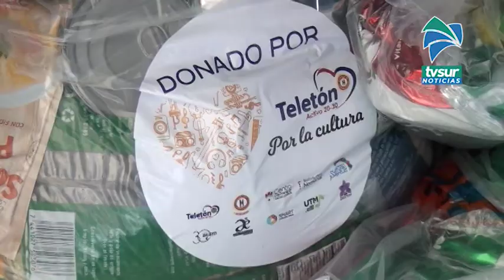37 artistas de Pérez Zeledón fueron beneficiados con diarios de la Teletón por la Cultura